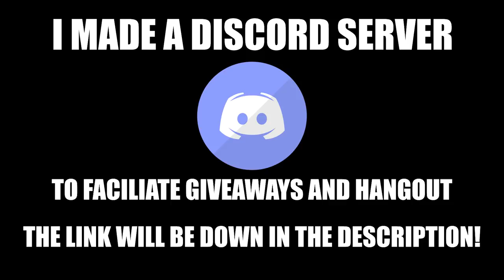The Art of Whiffing : TSM Subroza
Follow Subroza on his socials here!

Title: Sly Cooper Soundtrack - Back Alley Heist

Music is composed and arranged by Hitomi Sato.
Please always support the artists/official soundtrack releases!

(do not approach or entertain anyone other than the email above, do notify me if anyone tries to impersonate me!)